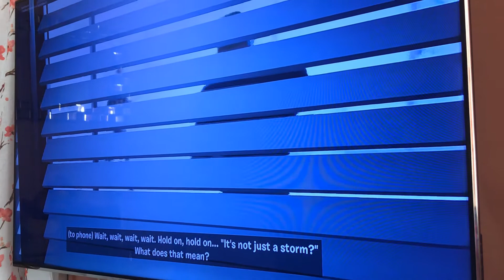Fortnite live event